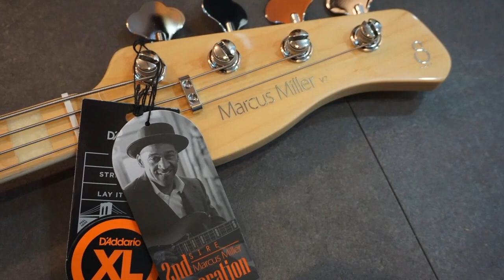Sire V7 2nd 4String "엘더바디 vs 에쉬바디"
안녕하세요. 덕베이스입니다. 오늘은 전세계적으로 베이스 시장에 혁명?을 일으킨 사이어 마커스 밀러 V7 2세대 베이스를 소개합니다. 에쉬바디 메이플지판과 엘더바디 에보니 지판입니다. 사운드를 비교하면서 나에게 맞는 악기를 찾으시기 바랍니다.